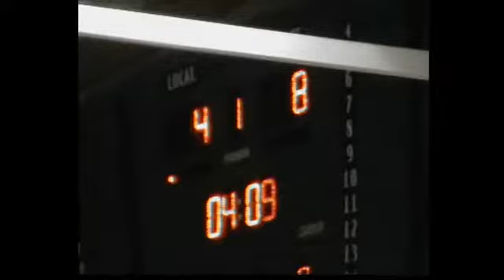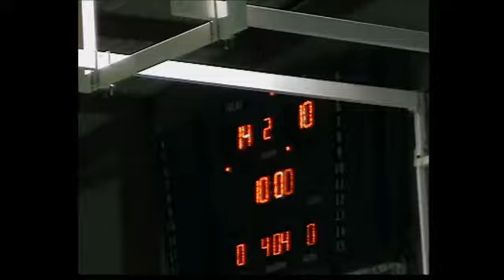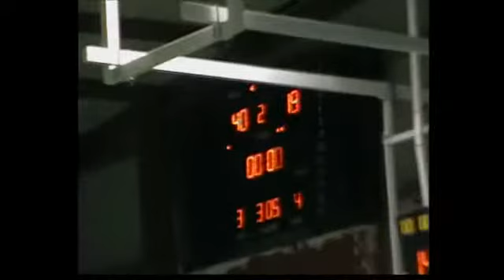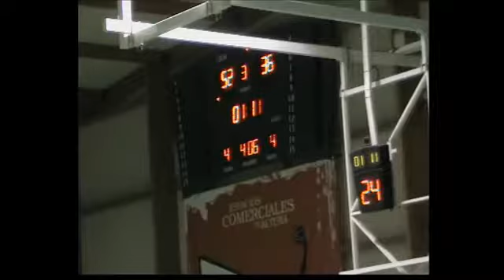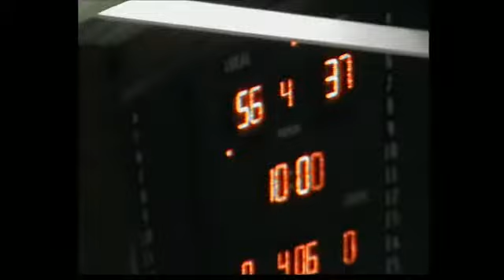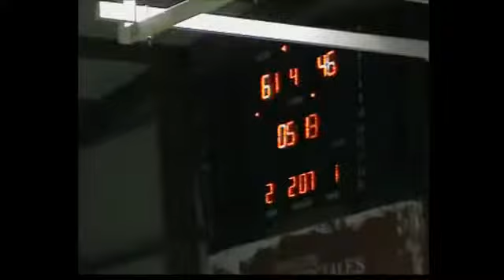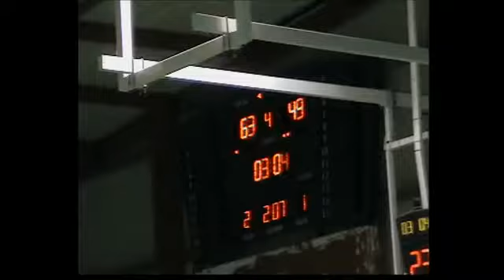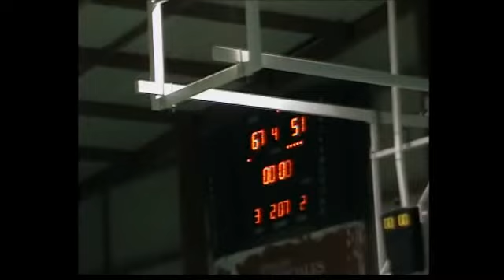EBA C J7 EL OLIVAR...,67 - 51,C.B. QUART PISCINES SANT FELIU... (29/11/2014)